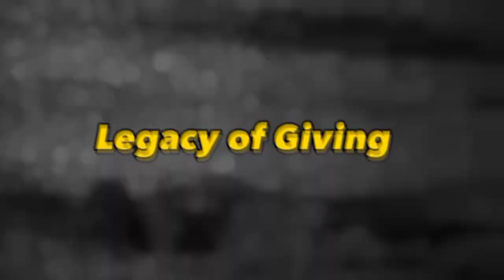KOBE BRYANT: The Mamba Mentality 💪💯 | MOTIVATIONAL VIDEO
KOBE BRYANT: The Mamba Mentality 💪💯

Dive into the extraordinary life and legacy of Kobe Bryant in 'KOBE BRYANT: The Mamba Mentality.' This captivating documentary takes you on a profound journey through the untold story behind the success of the basketball legend. From his early days on the court to his unwavering dedication and the relentless 'Mamba Mentality' that propelled him to greatness, this video uncovers the true essence of Kobe's unparalleled career. Discover the heart, the passion, and the indomitable spirit that made Kobe an icon not just in the basketball world, but in the hearts of millions worldwide.